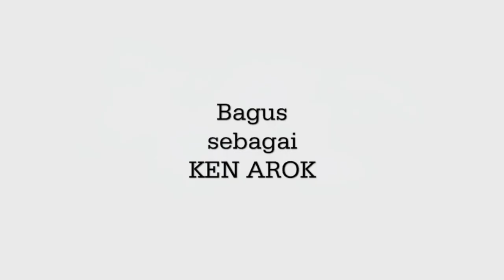Trailer 2: Tulah Cinta Kuasa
Sebuah debut Teater Maraton yang akan menjadi luar biasa. Dikemas dalam bentuk komedi aksi, TCK mengolah sisi serius dan komedi tentang kehidupan Ken Arok, seorang yang pernah berkuasa di tanah Jawa.
Dimeriahkan oleh Urkes Dangdut Soeryati

Donasi 5K

CP: Ani Hanifah (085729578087), Pungky (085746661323)

Naskah dan Sutradara: Jessica Permatasari
Asisten Sutradara: Wicaksono Bagus Pamungkas

PEMAIN:
Ken Arok: Bagus Suprayitno
Ken Dedes: Rizki Fitria Ramadhani
Yamadipati: Nurgud
Ki Lembong: Davish Kevin, Sakdir
Ken Endok: Bernadetta Maria
Lohgawe: Niko
Tunggul Ametung: Wicaksono Bagus Pamungkas
Tita: Carollina
Mpu Purwa: Nurgud
Mpu Gandring: Babanas
Kebo Hijo: Sepriyanto Dwi Nugroho
Anusapati: Wicaksono Bagus Pamungkas
Pengawal: Niko, Davish Kevin, Sakdir, Babanas
Pembantu Anusapati: Sakdir

TIM PRODUKSI:
Pimpinan Produksi: Ani Hanifah
Stage Manager: Yenny
Tim Artistik: Ichwan Fachrudin, Bima, Terry
Lighting: Dipto, Yohanes Eko, Ignatian Berlian, Galih Abi
Make-up: Reya, Awis, Betania, Retno, Santa
Kostum: Yovita Anjani, Nur, dan Heriyadi
Publikasi: Pungky Andriyani
Dokumentasi: Sepvia Suminar